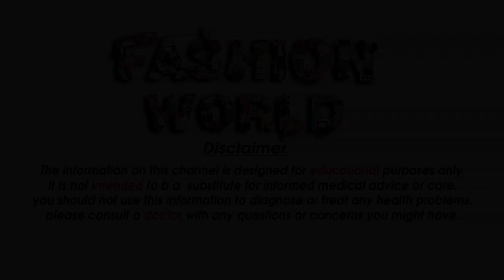night dress for girls night dress women | Night Dress for newly married Girls